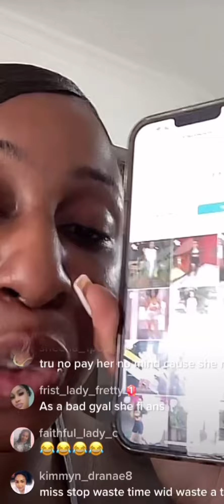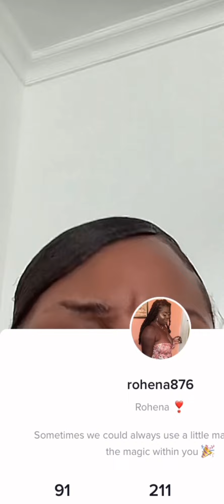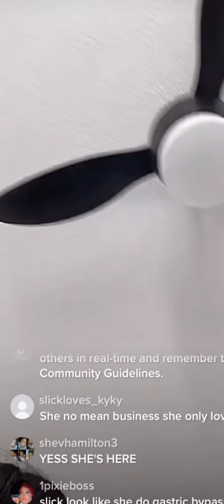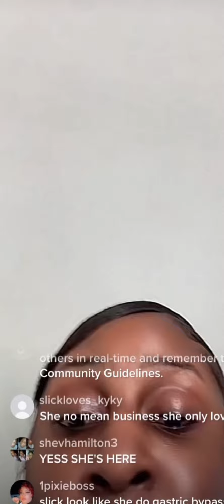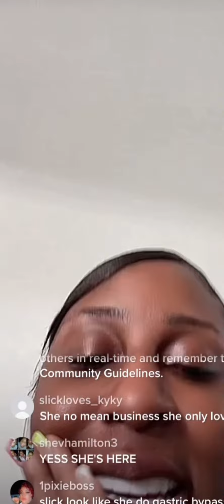Kyhighlah versus Slickiana Part 2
Kyhighlah talks about Slickiana and frozen their growing feud .